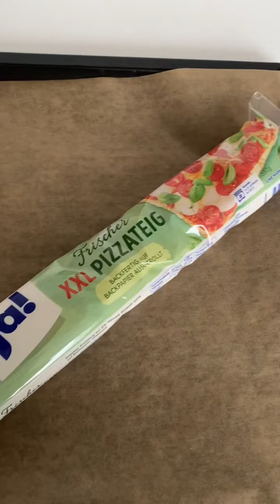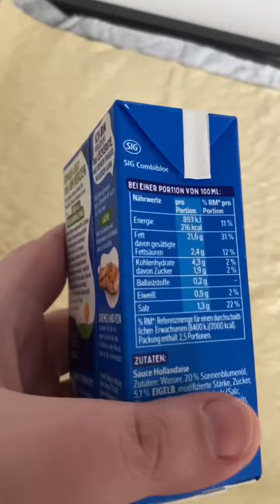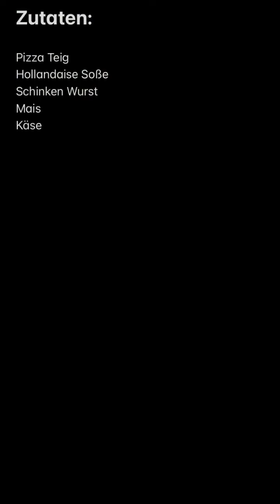KochenmitPauli | Pizza mit Hollandaise Soße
Zutaten:

Pizza Teig
Hollandaise Soße
Schinken Wurst
Mais
Käse